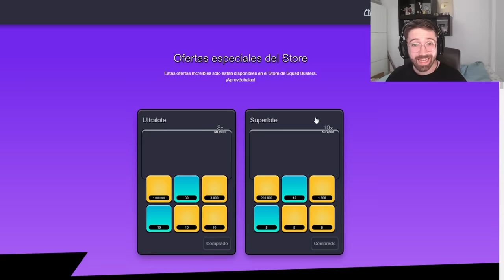COMIENZA LA TEMPORADA CYBERSQUAD con LAS MEJORES SKINS en SQUAD BUSTERS